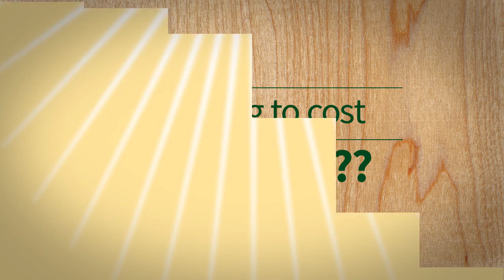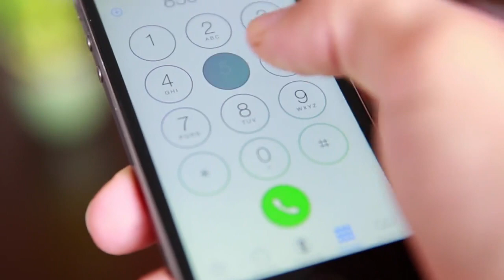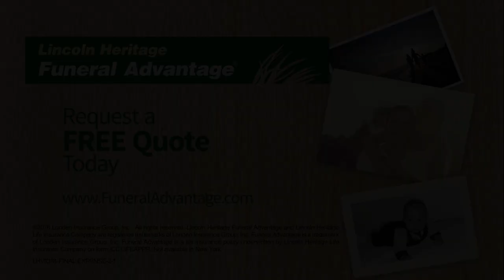How Much Does The Average Funeral Cost?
Funeral costs have been rising steadily since the 1980’s. Today, it’s not uncommon for the average funeral to cost up to $9,000 or more depending on whether the body is buried or cremated. Caskets and urns can cost thousands of dollars alone depending on the style and material used.

Pre-planning for events you know will occur can help take some of the pain out of those expenses for yourself and your family – including funeral expenses. If you’ve ever helped arrange a funeral, you know even the most basic funeral expenses can be difficult to afford. If you went into the process with a budget in mind, the add-ons alone can send the cost of a funeral spiraling out of control.

One of the best ways to control these costs is to plan ahead by knowing the average cost of a burial and what each of the items costs. Once you know the costs, you can decide which items are must-haves, what would be nice to have, and what you can do without.